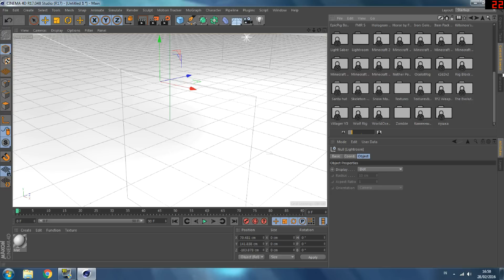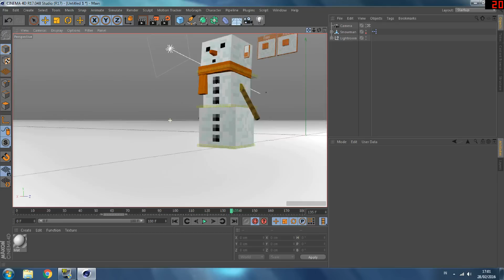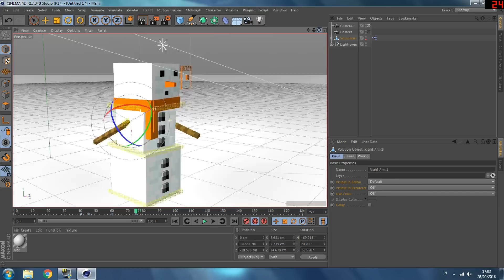Free Animated Minecraft Intro Template [NO TEXT] #52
Feel Free to download and use this Animated Minecraft Intro Template (Give Me Credit!).
Software: Cinema 4D R17 - Maxon + Photshop CC